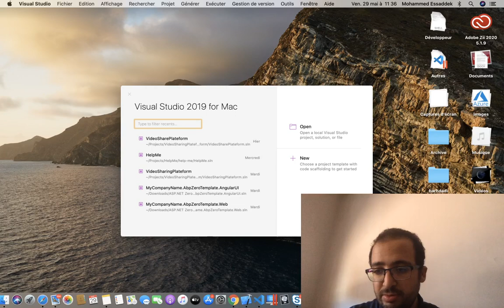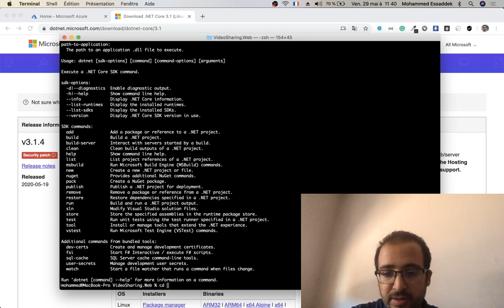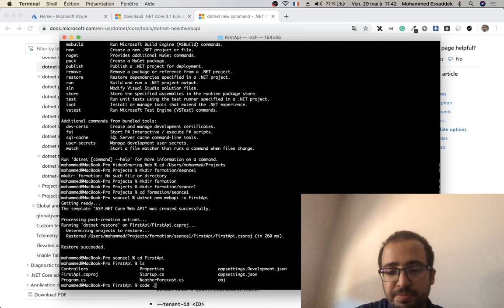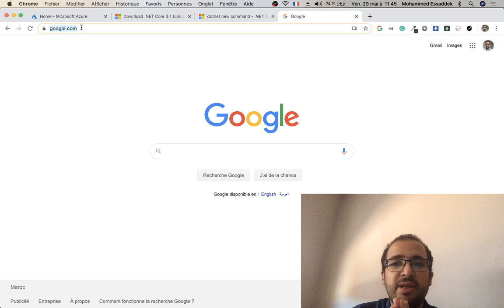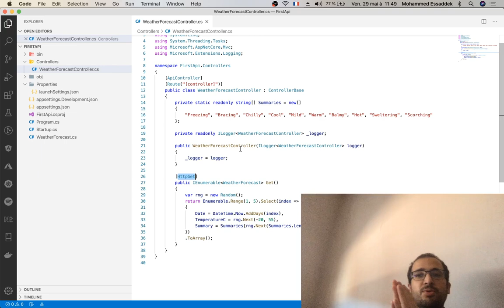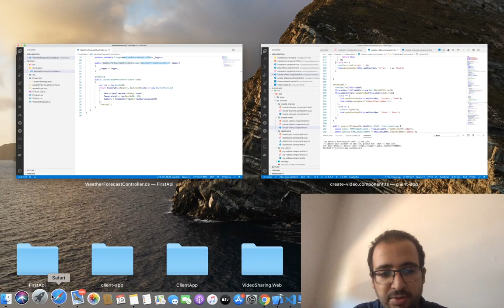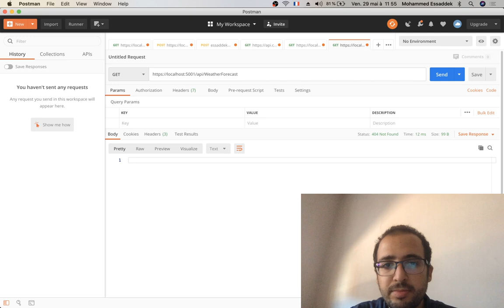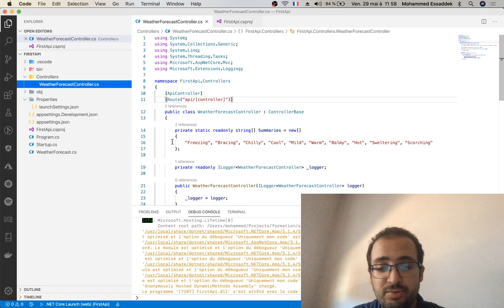DotNet Core b Darija Initiation - Partie 1 - بالدارجة DotNet Core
سلسلة فيديوهات لتعليم البرمجة باللغة الدارجة